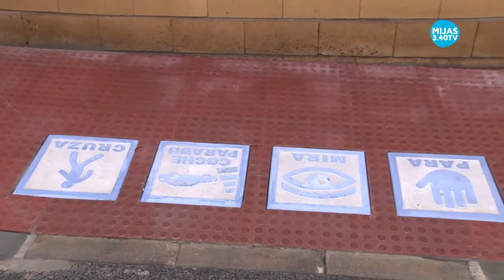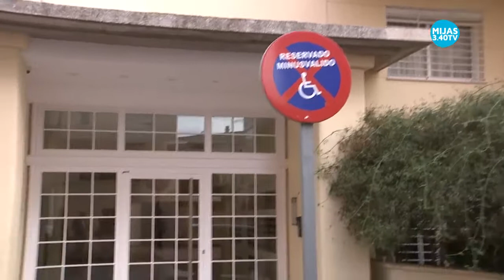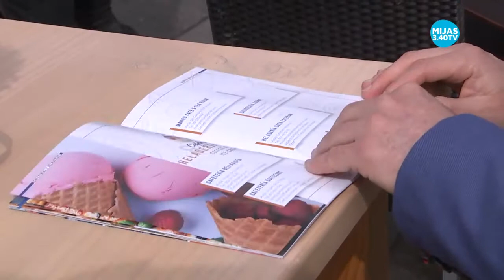Algunas de las calles del sector 31 se está renovando el acerado y mejorando la accesibilidad.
🕘📺Llega una nueva entrega de ‘Día a día’, este miércoles a las 21 horas.

🚧⛹‍♂🍽Esta semana visitamos con el primer teniente de alcalde de Mijas, José Carlos Martín, algunas de las calles del sector 31 en Las Lagunas donde se está renovando el acerado y mejorando la accesibilidad. Además, conocemos el destino de los casi 500.000 euros que el área de Deportes destinó en 2021 a clubes y evento deportivos y, por último, les presentamos la guía de restaurantes de Mijas Pueblo. Pueden seguir Día a día en estreno a las 21 horas en todos los soportes de Mijas Comunicación y a las 23 horas en diferido en Mijas 3.40 TV.